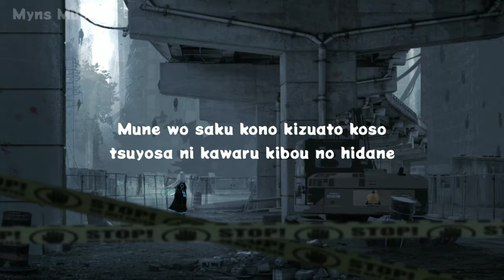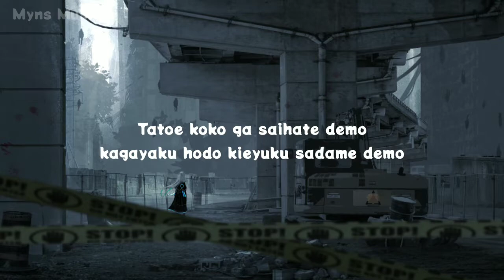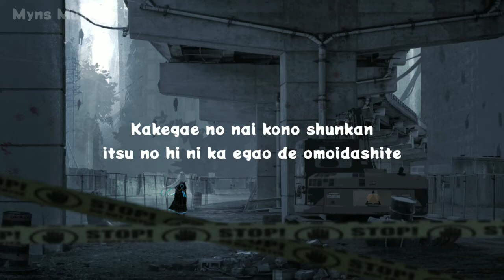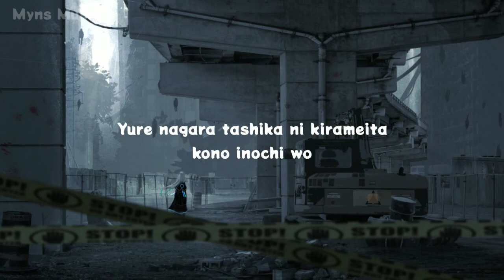Konomi Suzuki - Inochi no Tomoshibi 命の灯火 Lyrics Video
Anime「Deep Insanity THE LOST CHILD」Opening

Title : Konomi Suzuki
Artist : Inochi no Tomoshibi 命の灯火

Please buy the original/official to support the artists

support me !

🎵 Konomi Suzuki - Inochi no Tomoshibi 命の灯火 Lyrics Video / Romaji🎵